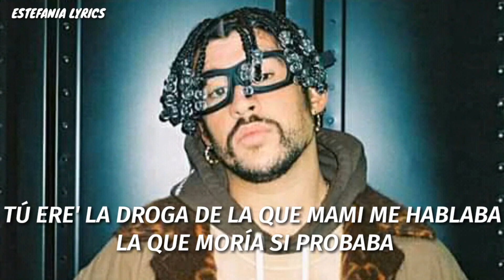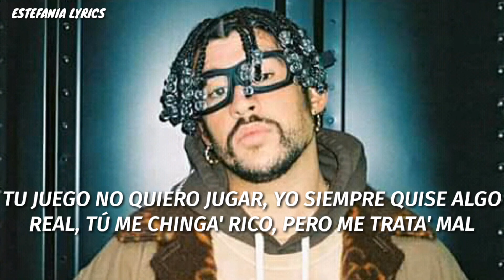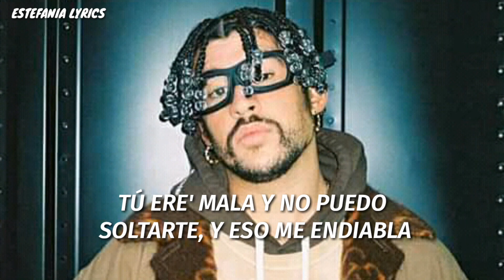Bad Bunny - La Droga (Letra)